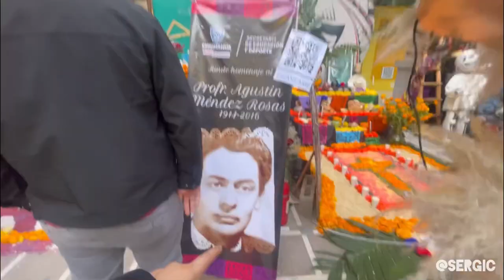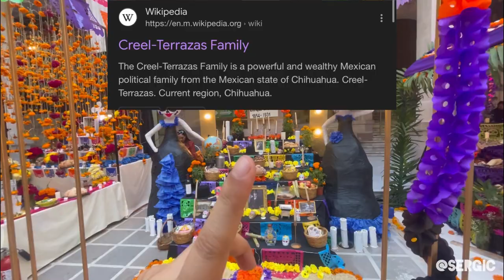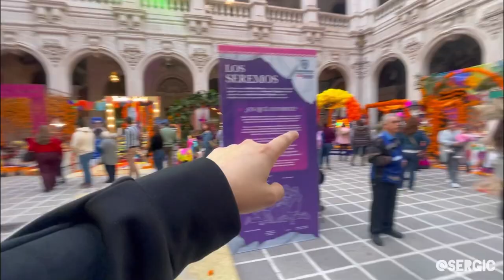Exploring The Government Palace in Downtown Chihuahua For Día De Los Muertos!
What’s up y’all! In todays video we go into the government palace in chihuahua and see the alters for the day of the dead celebration. I hope y’all enjoy!

Follow Anahi (my gf) on TikTok: @anahiespinosa2309